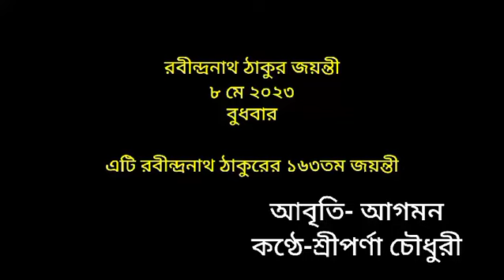আজ ২৫ বৈশাখ কবিগুরু রবীন্দ্রনাথ ঠাকুরের জন্ম বার্ষিকী উপলক্ষে আমার মেয়ের ক্ষুদ্র প্রয়াস//🙏🤍